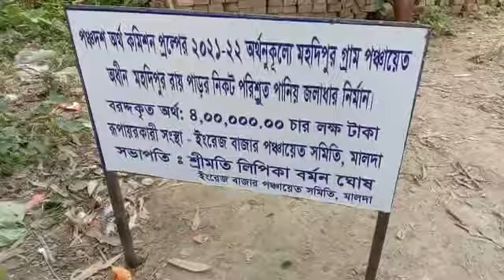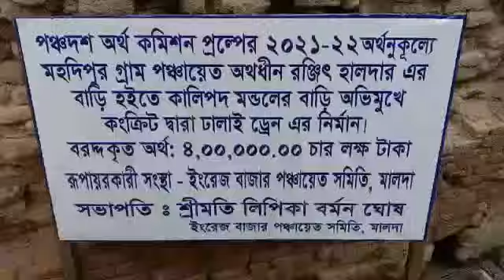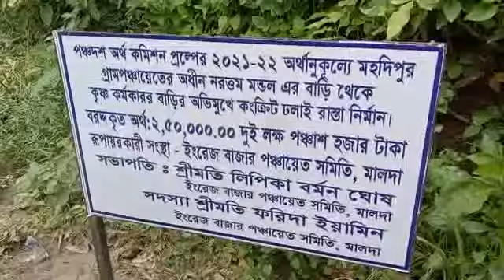ইংলিশ বাজার পঞ্চায়েত সমিতির উদ্যোগে একাধিক ঢালাই রাস্তা,জলাধার এবং ড্রেনের আনুষ্ঠানিক শিলান্যাস